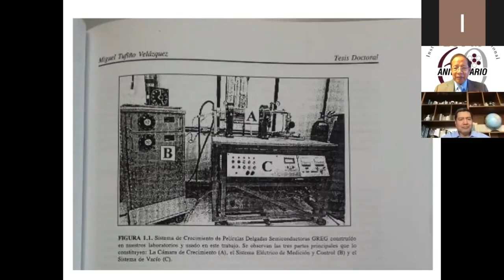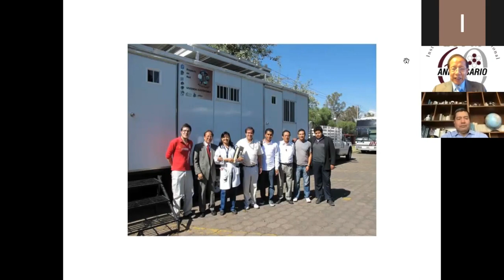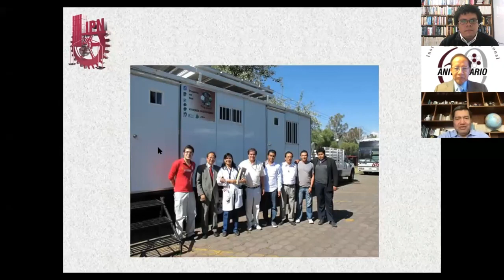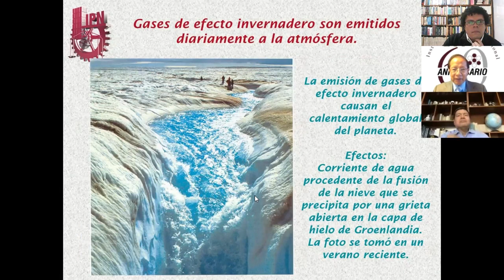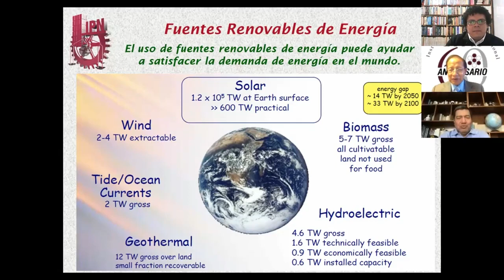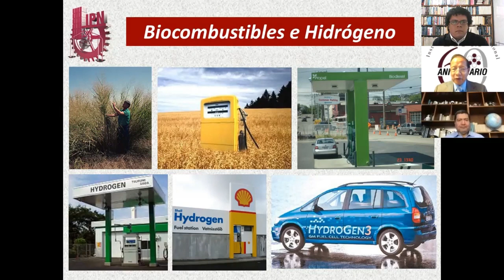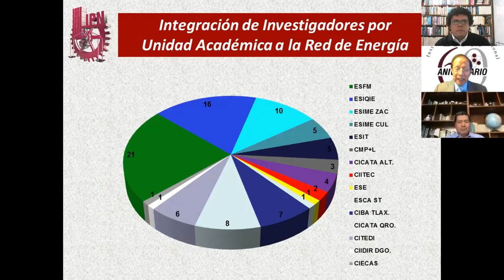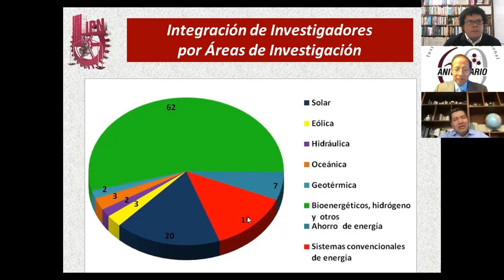FESTIVAL DEL SOL 2021 Fase Crítica Desarrollo de celdas solares con ciencia politécnica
VIDEO REPORTAJE
FASE CRÍTICA 1: "Desarrollo de celdas solares con ciencia politécnica" con el Dr. Miguel Tufiño Velázquez de la Escuela Superior de Física y Matemáticas (ESFM) IPN
@DDICYT IPN
@MUSEO Tezozómoc - IPN
@IPN Cultura